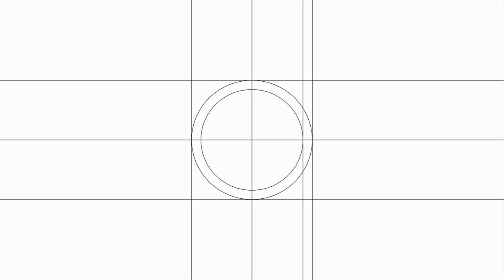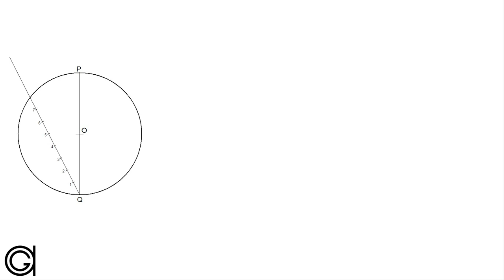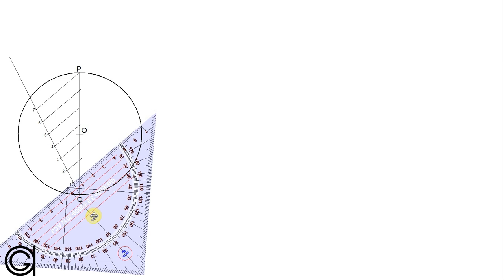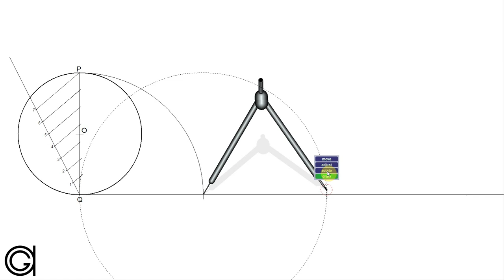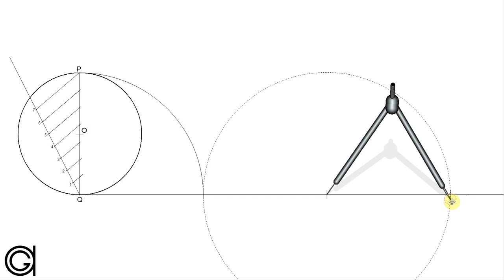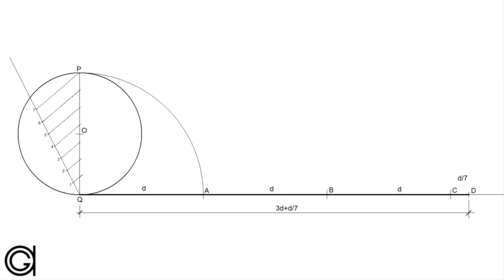Rectificación de una circunferencia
Método fácil para aprender a rectificar la longitud de una circunferencia completa sobre un segmento recto.